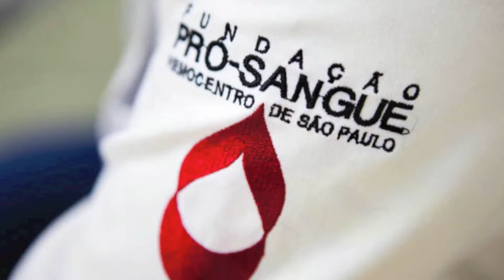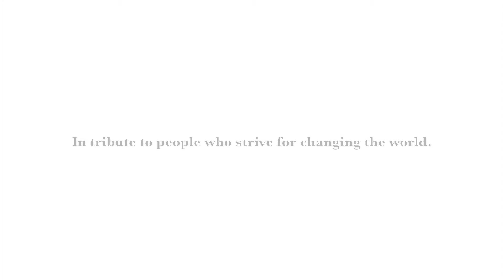Some Difference to the World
- Fundação Pro-Sangue;
- S.O.S. Mata Atlântica;
- Projeto CEL;
- Um Teto para Meu País.